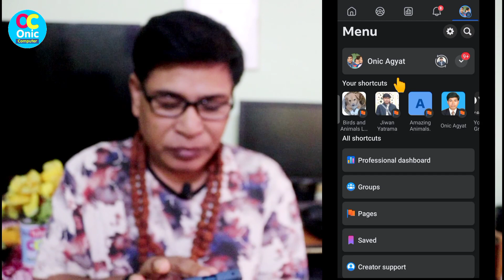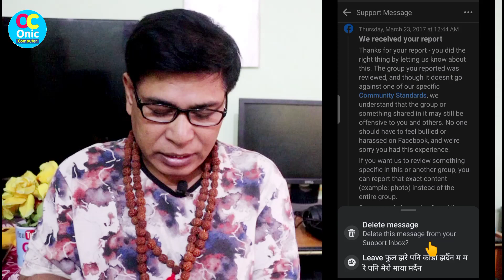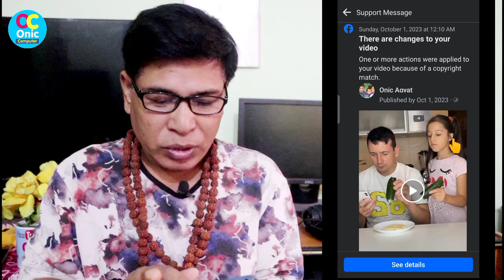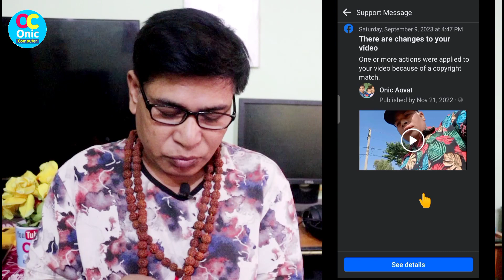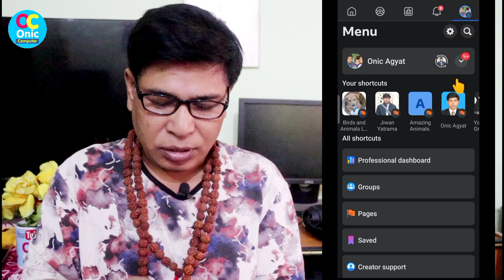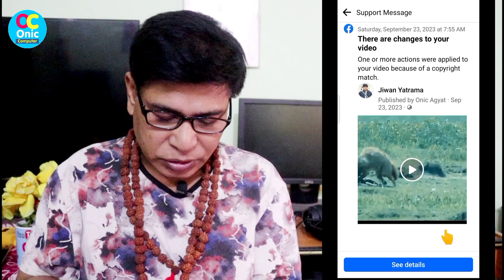Copyright Claims | Remove Copyright Claims from Facebook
Copyright Claims | How To Remove Copyright Claims from Facebook Profile or Page
Remove Copyright Claims from Facebook
If you want to monetize your Facebook profile or page, first learn to remove all the copyright claims video contents from your Facebook profile or page.

Some Popular Videos in Channel
5. Your Name in Voter List
7. Type in Nepali on Mobile
9. Pay Electricity Bill From eSewa
10. Your Mobile Original or Duplicate